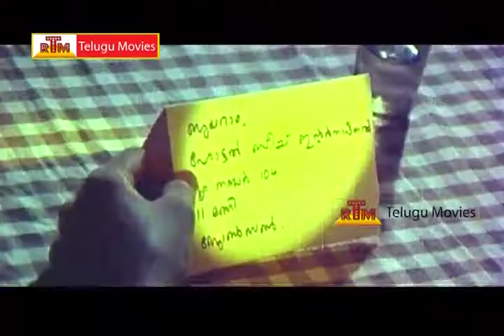Chanakya - Telugu Full Length Movie - Kamal Hassan,Urmila Part-4